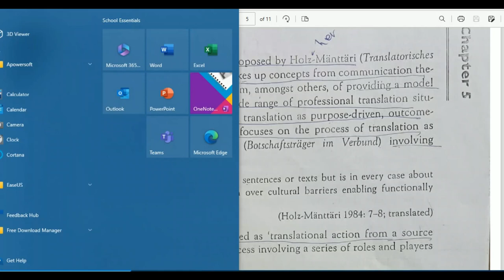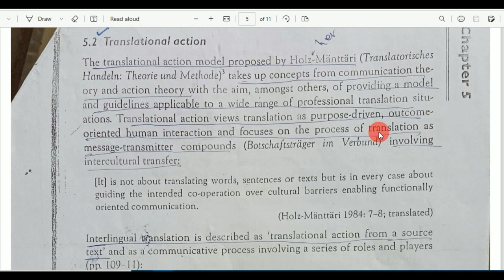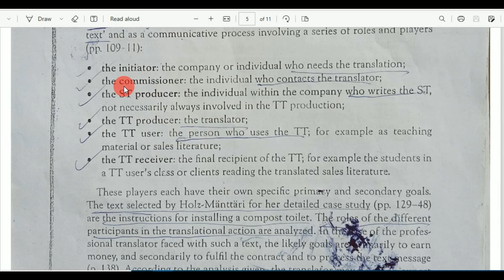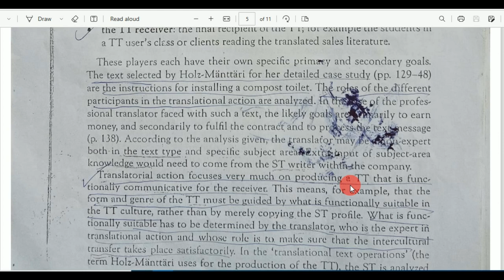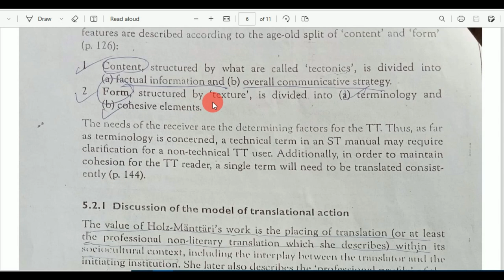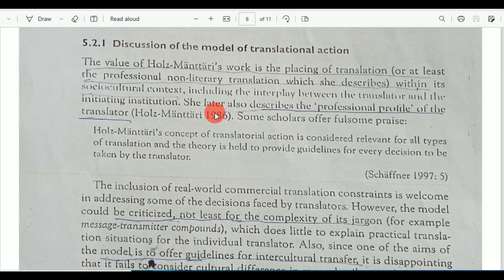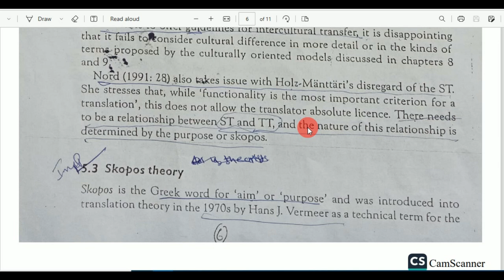Functional theories of translation | Translational action model by Holz Mantari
functional theories of translation
systemic functional linguistics and translation studies
translational action model by holz mantari